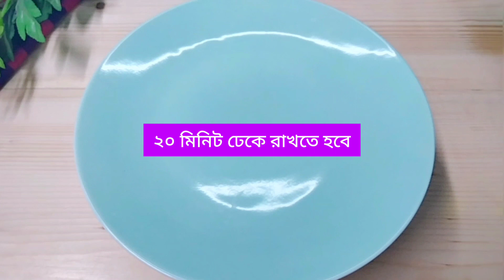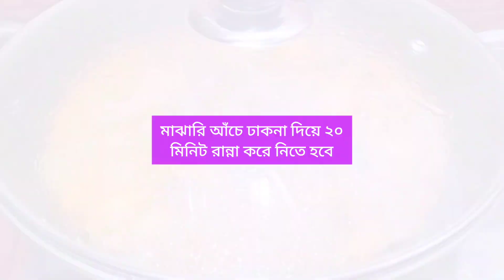বেশি স্বাদের ব্রয়লার / ফার্মের মুরগি ভুনা । Chicken Curry । Zahin's Cooking House ।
বেশি স্বাদের ব্রয়লার / ফার্মের মুরগি ভুনা ।  Chicken Curry ।

Chicken curry is a dish originating from the Indian subcontinent. It is common in the Indian subcontinent, Southeast Asia, Great Britain, and the Caribbean.